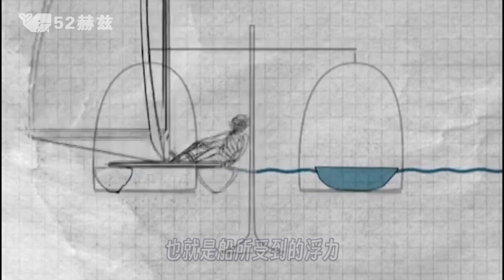世越号打捞难度有多大？中国又是如何完成的？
一本正经地讲一些没用的知识